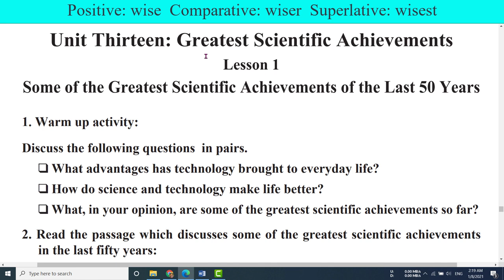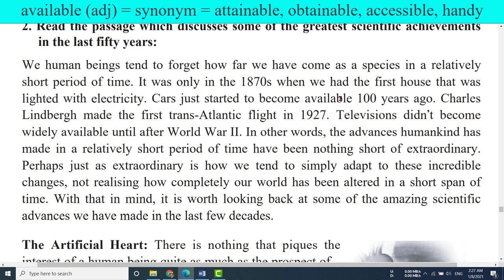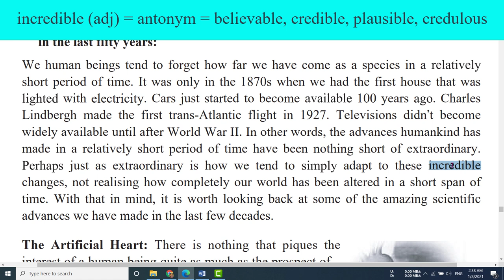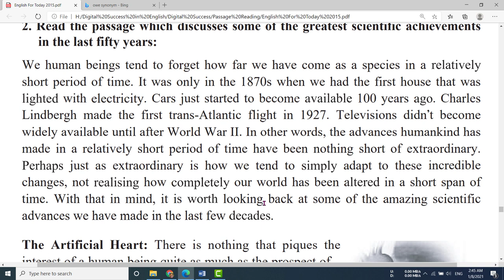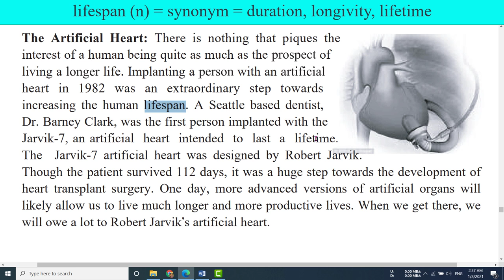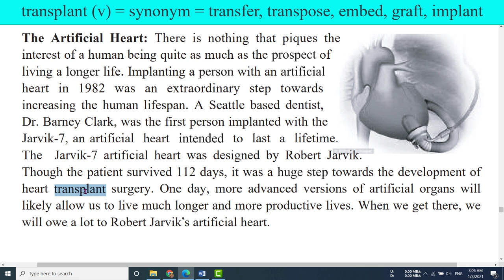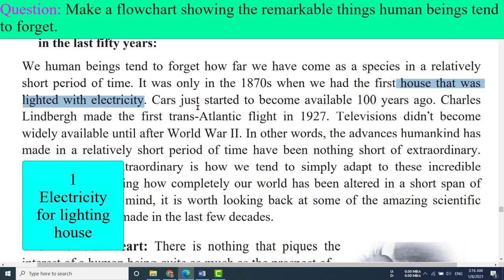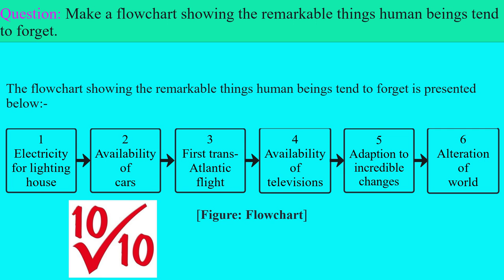Greatest Scientific Achievements (U-2 L-1 P-1) || HSC English 1st Paper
This tutorial shows the passage "Some of the Greatest Scientific Achievements of the Last 50 Years" of HSC English First Paper (Unit-2 Lesson-1 Part-1). It will help the learners master the MCQ, Q/A, Flowchart & Summary with better understanding through the mother tongue Bangla so that they can easily remember. Students will get 10 marks out of 10 in flowchart if they learn it properly and this will help them to do optimum results in the HSC Exam.